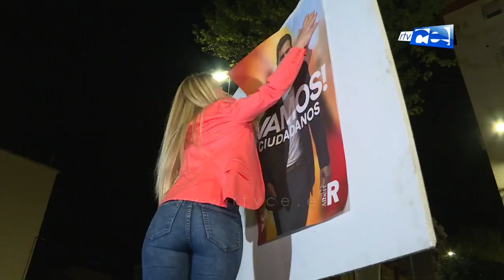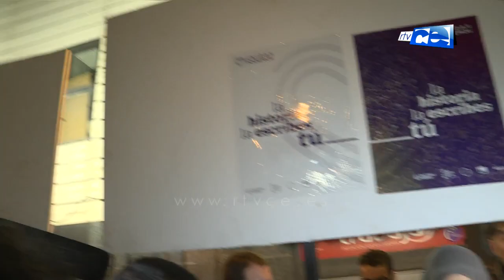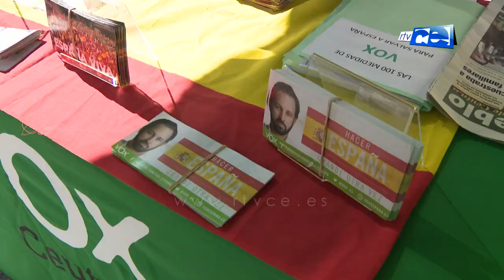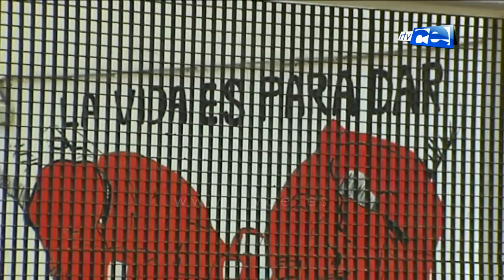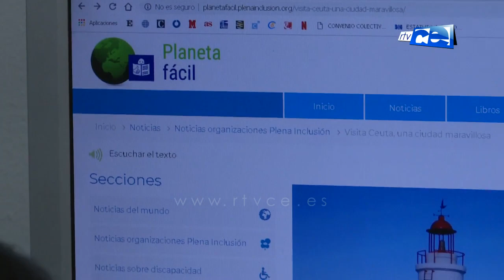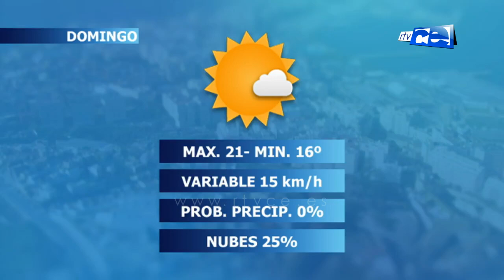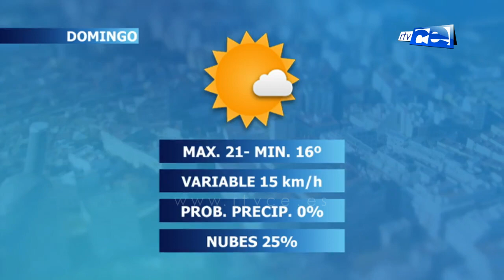NOTICIAS CEUTA 12 04 2019 - 2ª EDICIÓN